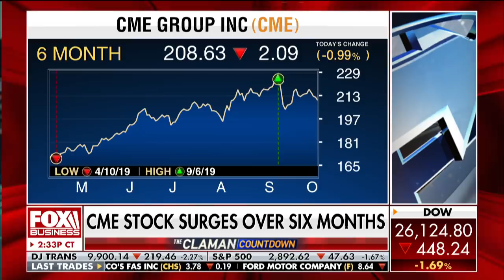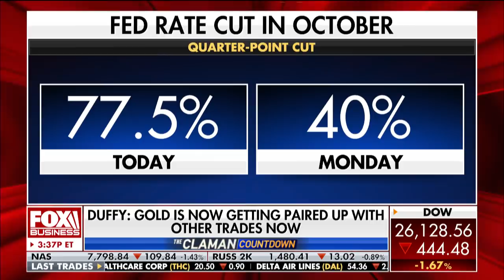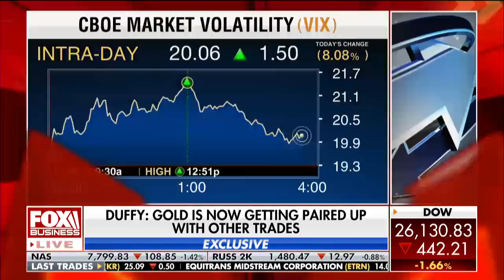Wall Street worried after steepest slide in nearly 6 weeks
The world’s largest risk tools marketplace, CME, are seeing its stock rise as markets stay low. CME Group chairman and CEO Terry Duffy joined FOX Business for an exclusive interview to discuss.